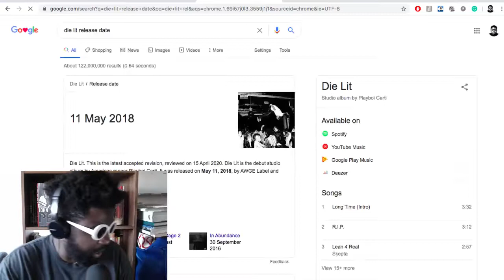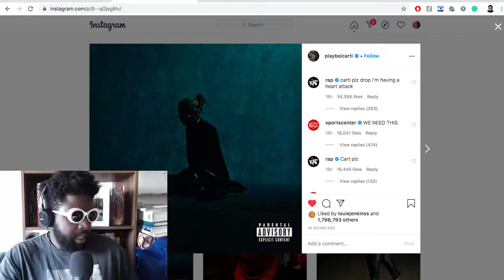Playboi Carti Announces New Album